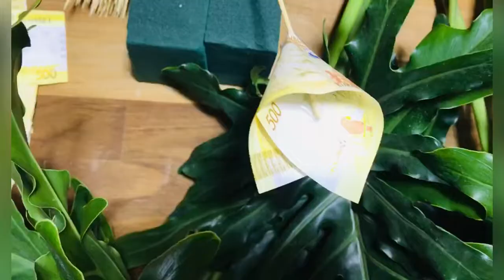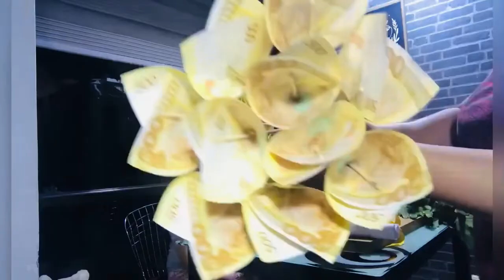HOW TO MAKE money bouquet 500bills#masamet vlog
How to make money bouquet#137
flower giving communicates the deepest feelings in the most elegant manner. It's been said that no tradition is as effective in communicating human emotions as gifting flowers or bouquets.